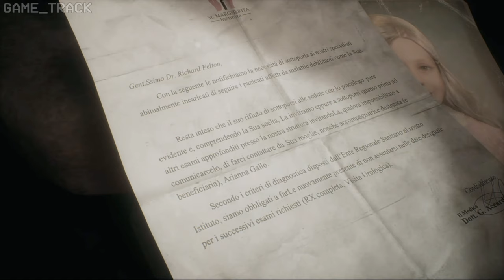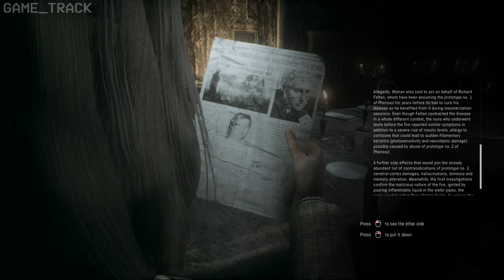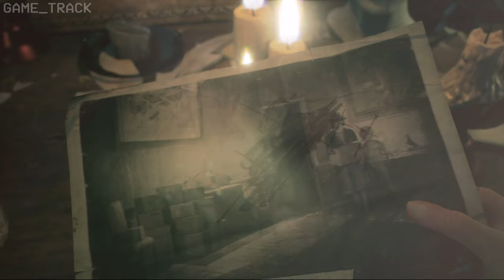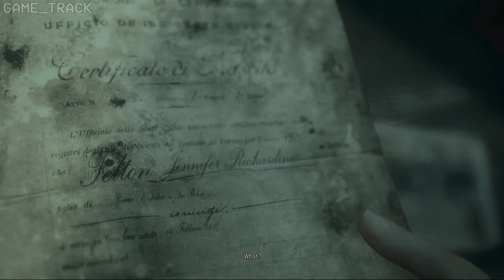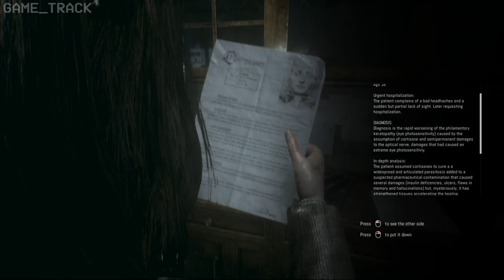Remothered: Tormented Fathers FULL Game Walkthrough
Remothered: Tormented Fathers FULL Game Walkthrough | remothered tormented fathers full gameplay | remothered 1 gameplay | remothered tormented fathers gameplay | remothered tormented fathers longplay

Remothered: Tormented Fathers is the pure and realistic survival horror videogame. A game by Darril Arts, directed by Chris Darril, developed by Stormind Games. This video shows complete walkthrough of remothered tormented fathers with all cutscenes/boss fights/puzzles and good ending. Gameplay was recorded and edited by me.